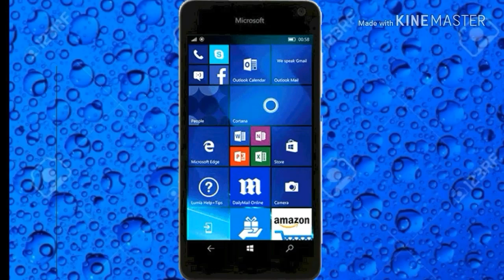શની દેવલનો ડાયલોગ ગુજરાતી કોમેડી__ All Rounder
શની દેવલનો ઘાતકનો ડાયલોગ ગુજરાતી કોમેડી